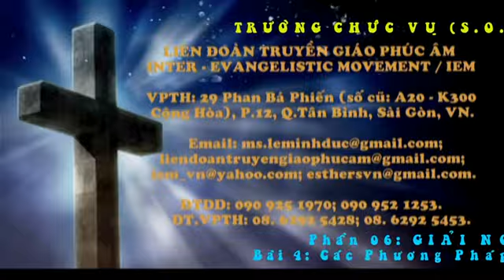CÁC PHƯƠNG PHÁP GIẢI NGHĨA KT - MS MÁC (B.4 / Ph.6 / SOM II) LIÊN ĐOÀN TRUYỀN GIÁO PHÚC ÂM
TRƯỜNG CHỨC VỤ Cấp II (SOM II) / Phần 06: GIẢI NGHĨA KINH THÁNH / Bài 4: CÁC PHƯƠNG PHÁP GIẢI NGHĨA KT - MS MÁC / 08.2017.